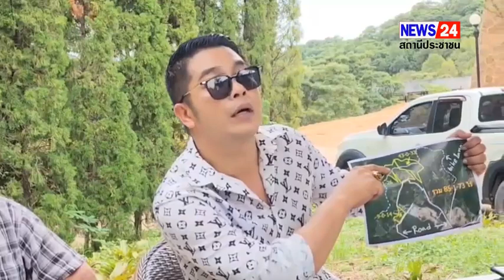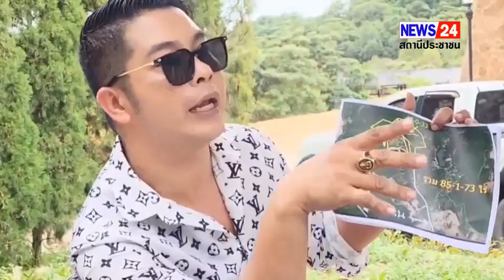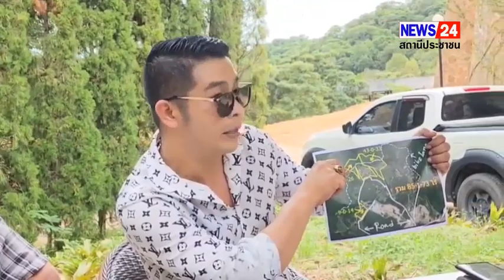ชาวบ้านร้อง จังหวัดสร้าง Bike lane รุกล้ำที่ดินนับ 100 ไร่ ไร้หน่วยงานรับผิดชอบ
ผู้ว่าชลฯ วาดฝันสร้างเส้นทางจักรยาน (Bike lane) สวยและดีที่สุดในสยาม ของบประมาณจากกรมพลศึกษา 50 ล้าน สร้างเส้นทางจักรยาน รอบพื้นที่สวนป่าสิริเจริญวรรษ อันเนื่องมาจากพระราชดำริ ยาว 20 กม. ทั้งหมด 244 โค้ง ปล่อยทิ้งนานกว่า 6 ปี ปิดประตูทางเข้า-ออก ติดป้าย “สถานที่ราชการห้ามเข้า”  ท่องเที่ยวชลบุรี เตรียมของบฯ แผนพัฒนาจังหวัดอีก 16 ล้านบาทซ่อมแซม ประชาชนร้องสื่อให้หน่วยงานทุกภาคส่วนที่รับผิดชอบออกมาชี้แจงด่วน เส้นทางยังไม่เปิดใช้แต่ของบประมาณซ่อมแซม และโครงการดำเนินการมิชอบ สร้างทางจักรยานทับที่ดินของชาวบ้านนับร้อยไร่
      เมื่อวันที่ 10 ต.ค.66  ผู้สื่อข่าวได้รับการร้องเรียนจาก นายระพีพัฒน์ เกตุกวี อายุ 41 ปี ทนายความได้รับมอบอำนาจจากเจ้าของที่ดินเอกสารสิทธิ์ น.ส.3 ก. ว่าได้ถูกโครงการสร้างเส้นทางจักรยานของจังหวัดชลบุรี ตัดเข้ามาในพื้นที่กว่า 30 ไร่ พร้อมกับ นายอุดร ทองสำลี อายุ 57 ปี และนายสุชาติ บุญอนันต์ อายุ 57 ปี ที่ถูกเส้นทางจักรยานเข้าไปในพื้นที่ครอบครองสิทธิ์ อีกประมาณ กว่า 100 ไร่ และเคยถูกเจ้าหน้าที่ป่าไม้จับกุมในข้อหาบุกรุก ในสมัยของนายคมสัน เอกชัย ดำรงตำแหน่งผู้ว่าราชการจังหวัดชลบุรี เมื่อปี พ.ศ.2558  อีกทั้ง ได้มีนักปั่นจักรยานจำนวนมากที่รอคอยการใช้เส้นทางนี้ร้องเรียนว่า ตั้งแต่สร้างเสร็จไม่สามารถเข้าไปใช้พื้นที่ได้ พยายามทวงถามเหตุผลจากหน่วยงานภาครัฐ ก็ได้คำตอบเพียงว่าเส้นทางชำรุดเสียหายไม่สามารถใช้งานได้  ประชาชนหมดหนทางในการรับรู้ความจริงจากหน่วยงานของทางราชการ จึงขอวิงวอนให้สื่อมวลชนทุกแขนงช่วยหาข้อเท็จจริง  กรณีที่จังหวัดชลบุรี ได้ร้องของบประมาณ และรับการอนุมัติงบประมาณจาก กรมพลศึกษา กระทรวงการท่องเที่ยวและกีฬา  จำนวน 50 ล้านบาท เพื่อสร้างเส้นทางจักรยานส่งเสริมการท่องเที่ยวและกีฬา  ระยะทางยาว 20 กิโลเมตร 244 โค้ง ในพื้นที่โครงการสวนป่าสิริเจริญวรรษ อันเนื่องมาจากพระราชดำริ โดยการดูแลพื้นที่ของสำนักบริหารพื้นที่อนุรักษ์ที่ 2 ชลบุรี ต.นาจอมเทียน อ.สัตหีบ จ.ชลบุรี ด้านทิศใต้ และทิศตะวันออก บางส่วนคาบเกี่ยวในพื้นที่ ต.พลูตาหลวง อ.สัตหีบ โดยเริ่มดำเนินการตั้งแต่เดือน ตุลาคม 2558 และสิ้นสุดสัญญาจ้างใน วันที่ 18 กันยายน 2559 (ระยะเวลา 180 วัน)
   ได้รับการเปิดเผยจาก นางอำไพ ศักดานุกูลจิต สไลวินสกี้ ท่องเที่ยวและกีฬาจังหวัดชลบุรี ว่า ที่ผ่านมาได้รับทราบปัญหาเรื่องร้องเรียนจากประชาชนมาโดยตลอด และได้ชี้แจงในช่องทางที่พึงกระทำได้ ยอมรับว่าโครงการเส้นทางจักรยานนี้ ท่องเที่ยวและกีฬาจังหวัดชลบุรี เป็นผู้รับผิดชอบเป็นผู้ดำเนินการ ได้ประกวดราคาทางอิเล็กทรอนิกส์ บริษัท บางแสนมหานคร จำกัด ชนะการประกวดในวงเงิน  47,750,000 บาท จึงได้ว่าจ้างตามสัญญาจ้างเลขที่ 13/2558 บริษัทฯ เริ่มงานเมื่อวันที่ 5 ตุลาคม 2558 สิ้นสุดสัญญาจ้างในวันที่ 18 กันยายน 2559 แต่ได้รับการขยายเวลาออกไปอีก 180 วัน เพื่อปรับปรุงแบบจากเส้นทางเดิม 20 กม. ทำได้เพียง  17.80 กม.เท่านั้น  จึงสิ้นสุดสัญญาจ้างเมื่อ วันที่ 17 มีนาคม 2560  ซึ่งทางบริษัทฯ ได้มีการส่งมอบงาน และพร้อมปฏิบัติตามเงื่อนไขของสัญญาค้ำประกันงาน 2 ปี แต่ก็ยังมีปัญหาที่ทางจังหวัดไม่สามารถส่งมอบพื้นที่ดูแลให้กับโครงการสวนป่าสิริเจริญวรรษ อันเนื่องมาจากพระราชดำริ สำนักบริหารพื้นที่อนุรักษ์ที่ 2 จังหวัดชลบุรีได้ เนื่องจากถนนถูกน้ำเซาะบางช่วงชำรุด อาจเกิดอันตรายต่อนักปั่นจักรยานได้
    นางอำไพ ยังได้เปิดเผยอีกว่า หลังจากที่หมดสัญญาค้ำประกันของบริษัทฯ แล้ว ทางจังหวัดชลบุรี ได้มีหนังสือแจ้งกรมพลศึกษาให้ดำเนินการส่งมอบพื้นที่และสิ่งก่อสร้างทั้งหมดที่ใช้งบประมาณให้แก่ สำนักบริหารพื้นที่อนุรักษ์ที่ 2 เพื่อดูแลรักษาและใช้ประโยชน์ต่อไป แต่ทางสำนักอนุรักษ์ยังไม่พร้อมที่จะรับมอบพื้นที่ เนื่องจากเส้นทางจักรยานอยู่ในสภาพชำรุดเสียหายไม่สามารถเปิดให้นักขี่จักรยานเข้ามาใช้พื้นที่นี้ขี่จักรยานได้ เมื่อเดือนกันยายน 2565 ได้ขอความอนุเคราะห์ ให้โยธาธิการและผังเมืองจังหวัดชลบุรี เข้าสำรวจพื้นที่ดังกล่าว เพื่อจะได้ขอใช้งบประมาณในการปรับปรุงซ่อมแซมเส้นทางให้อยู่ในสภาพที่ใช้งานได้อย่างปลอดภัย จึงได้ประสานไปยังกลุ่มยุทธศาสตร์จังหวัดชลบุรี เพื่อขอนำเรื่องนี้เข้าแผนรับงบประมาณตามแผนปฏิบัติราชการจังหวัดชลบุรี ในปีงบประมาณ 2568 โดยมีการลงนามในบันทึกตกลงระหว่างจังหวัดชลบุรี กับสำนักบริหารพื้นที่อนุรักษ์ที่ 2 ว่า ถ้าดำเนินการซ่อมทำเรียบร้อยก็จะมีการส่งมอบพื้นที่และสิ่งปลูกสร้างทั้งหมดไปบริหารจัดการ และดูแลให้เกิดประโยชน์ตามวัตถุประสงค์ของโครงการ ต่อไป
 ผู้สื่อข่าวรายงานว่า ประชาชนที่ได้รับความเดือดร้อนจำนวนมาก ขอวิงวอนให้ที่ดินจังหวัดชลบุรี สาขาสัตหีบ ให้ส่งเจ้าหน้าที่รังวัดที่ดิน เข้ามาตรวจสอบชี้แนวเขต ที่มีเอกสารสิทธิ์การครอบครอง เพื่อให้เกิดความชัดเจน และเป็นธรรมกับประชาชนต่อไป